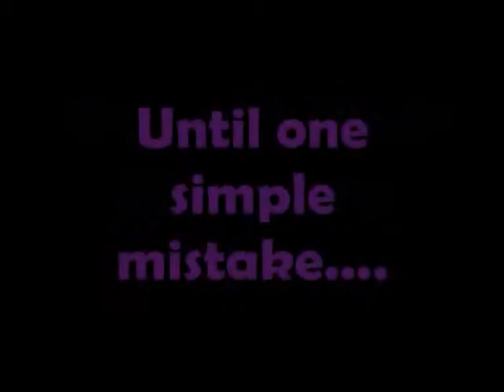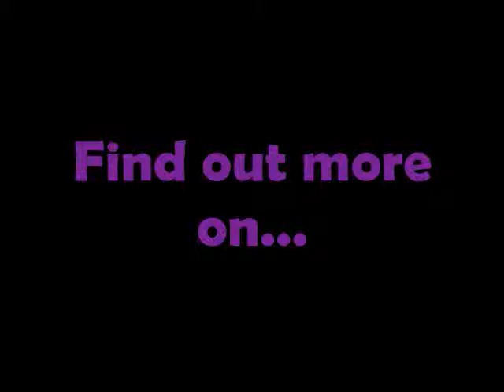*Love The Way You Lie* -A Jemi Story- episode 6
Hey! well since I didn't get any me's there's no marathon sorry :/ anyway I just wanted to tell you guys that I won't be able to post soon until I get my computer :/ hopefully I get it soon! Sorry if it's short but I'm in a hurry! Hope you guys like it! Enjoy :)

*They all go inside*
The boys go get drinks and the girls sit at a table and talk
Selena: so. Dallas.
Dallas: please lets not go back to that subject
Selena: ok ok fine
Dallas: thank you
Selena: you guys wanna go dance?
Miley: in a bit
Selena: ok well I'm gonna go get something to drink you guys want anything?
Demi: water please
Miley: punch for me
Ashley: same as Miley
Dallas: Vodka *smiles innocently*
Selena: *fake laughs* *serious face* no
Dallas: fine bring me water then
Selena: ok I'll be right back *leaves*
Selena: oh my god! you guys have to try this! *hands them each a cup*
Demi: what is it?
Selena: I don't know but it's so good! Taylor gave em to me *smiles*
*They all taste it*
Demi: wow it tastes sooo good!
Selena: told ya
*The boys come over to them*
Justin: *to Miley* wanna dance?
Miley: what kind of question is that?! Of course! *smiles big* *takes Justin's hand*
Nick: *to sel* Wanna dance Lena? *extends his hand*
Selena: *smiles and takes his hand* I would love to
Zac: well since tehy're all going to dance Ash would you like to dance with me?
Ashley: *smiles* sure
Kevinz; c'mon Dal lets dance *smiles*
Dallas: *giggles and leaves with the others to the dance floor*
Demi: *to Joe* why are we always the last ones?
Joe: *shrugs* I don't know
Demi: I'm bored *frowns*
Joe: me too. what are yoou drinking?
Demi: um I don't know Sel brought us this and it tastes good so I'm not complaining... wanna try it?
Joe: sure *takes the cup and drinks some* wow it does taste good
Demi: yeah now give it back
Joe: I don't think so *chuckles*
Demi: *reaches for it* Give it! go get your own!
Joe: I don't wanna
Demi: *whinny voice* Joooe!
Joe: too bad! go get another one!
Demi: ugh! you're so mean!
Joe: why thank you very much. You're still not getting it
Demi: meanie! *crosses her arms across her chest*
Joe: SO. do you have a boyfriend?
Demi: *looks down* no...
Joe: wow
Demi: what? *looks at him*
Joe: it's just that it's unbelieveable that such a pretty girl like you doesn't have a boyfriend
Demi: *blushes* thanks so, why don't you have a gf?
Joe: well because I haven't found one worth keeping
Demi: oh. well I think you're a pretty nice guy... any girl would be lucky to have you *smiles*
Joe: you think so? even if I took your drink?
Demi: *giggles* yeah
Joe: well I think you're an amazing girl *smiles* any guy would be lucky to have you in their lives
Demi: *blushes and looks down* tahnks
Joe: there's no need to be shy... I'm just telling you the truth
Demi: *looks into his eyes*
Joe: *looks into her eyes and leans in*
Demi: *does the same*
*Jemi kiss*
Demi: *thinking: wow!* *pulls away not wanting to, blushes/looks down*
Joe: sorry bout that... I got carried away
Demi: It's ok *still blushing*
*akward silence*
Joe:so.
Demi: so.
Joe: *kisses her again*
Demi: *caught by surprise but kisses back*
Joe: *deepens the kiss*
(a/n they're sitting down at the table so people don't see them)
Joe: *pulls away after a minute/ breathless*
Demi: *red as a tomato haha*
Joe: Dems... I really like you. I have since we met but I was scared it would ruin our friendship. I did't wanna lose you as a friend so I just kept it

to myself... I hope this kiss doesn't ruin our friendship... But I really want us to be more than friends...Do you wanna be my girlfriend? *hopeful*
demi: *speechless* um...wow...I didn't know you felt this way... I've liked you since we met too... and yes, I would love to be your girlfriend *smiles

big*
Joe: *hugs her* you don't know how happy I am to hear you feel the same way *pulls back and smiles*
Demi: yeah I do *smiles*

I appreciate it :) I'll try to post soon once I get my computer so please be pacient :P
-Love, Ferrari :) XOXOX oh and a big thank you to Rocker :) Love you slut! lol